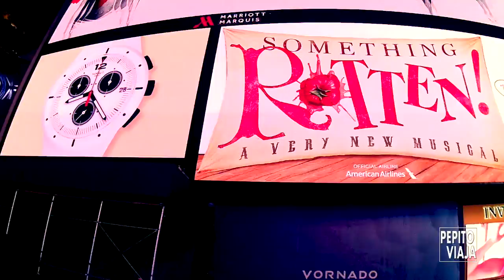Así es NUEVA YORK en INVIERNO ❄️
El cuarto capítulo nos demuestra que en Nueva York, ni el invierno será impedimento para disfrutar de la Gran Manzana y todas sus atracciones.

Giank Vicentini - Un Nuevo Rumbo (Tema Oficial Pepito Viaja)

No olviden comentar. Si te gustan mis videos por favor compártelos con todos tus amigos.

Viaje realizado en febrero de 2016